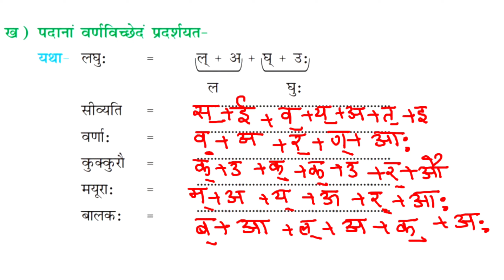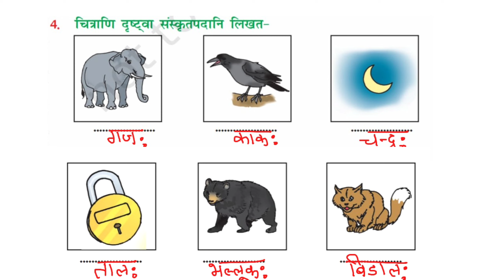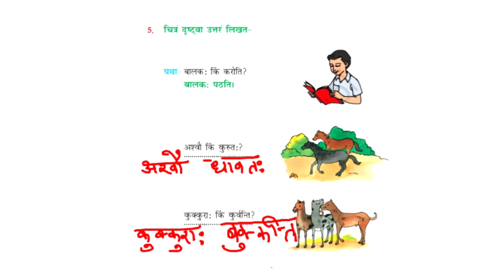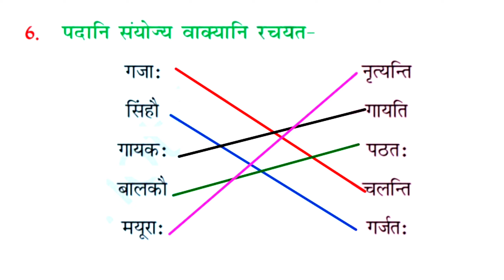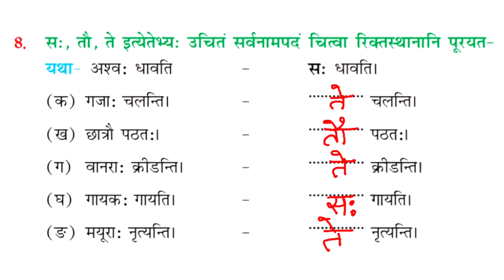Class 6 Sanskrit Chapter1 Shabdparichaya / शब्दपरिचयः Questions & Answers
NCERT Class 6 Sanskrit Chapter 1 शब्दपरिचयः Questions & Answers